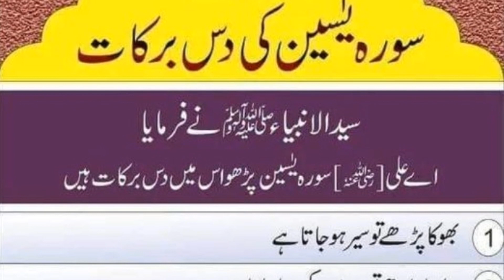Surah Yaseen ki das barkat | Yasin Surah | Hazrat Muhammad SAW Ka Farman (سورہ یسین کی دس برکات)